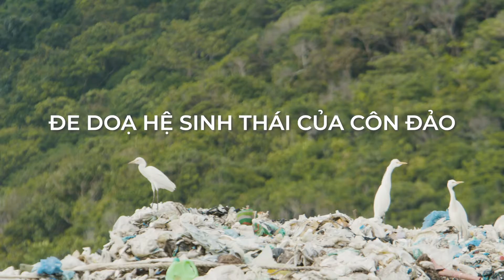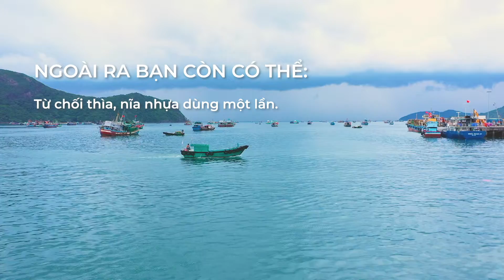Đừng để lại gì ở Côn Đảo ngoài những dấu chân và yêu thương!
Mỗi khi đến với Côn Đảo, chúng ta thường mang theo sự háo hức, hiếu kỳ với vẻ đẹp hút hồn của thiên nhiên nơi đây. Thế nhưng khi rời đi, chúng ta để lại được gì bên cạnh hàng tấn rác nhựa? Ly nhựa, ống hút nhựa, túi ni-lông... xuất hiện trên bờ, ẩn mình dưới biển, rải rác trên những cung đường và dường như có mặt ở khắp mọi nơi.

Từng bước chân phiêu lưu của bạn trên hòn đảo bí ẩn sẽ trở nên ý nghĩa và giá trị hơn khi bạn hình thành trách nhiệm, từ trong ý thức lẫn hành động thực tế. Với 4 CÁCH dễ dàng, bạn có thể chung tay bảo vệ và giữ gìn hệ sinh thái tự nhiên của Côn Đảo. Hãy cùng WWF-Việt Nam lan tỏa rộng rãi thông điệp “Đến không mang theo nhựa, đi để lại yêu thương” đến nhiều người hơn nữa.